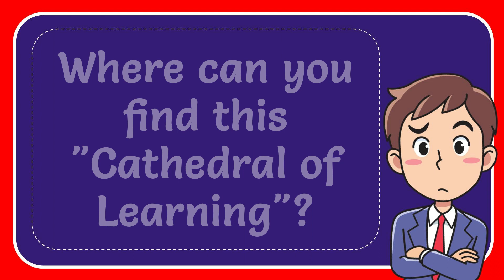Where can you find this "Cathedral of Learning"? Answer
Where can you find this "Cathedral of Learning"? Answer NEW VIDEO#